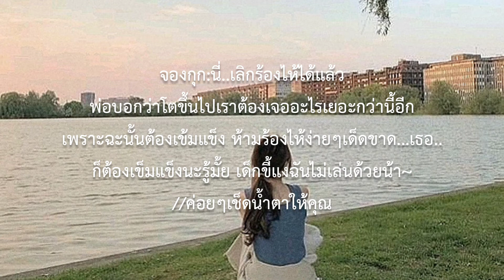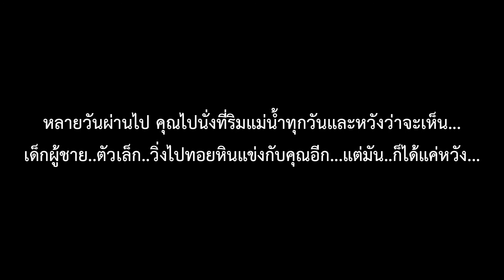เพื่อนรัก นักสืบ [jungkook x you] EP.2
คลิปนี้ไม่มีส่วนเกี่ยวข้องกับศิลปินและไม่ได้มีเจตนาทำร้ายศิลปินแต่อย่างใด ทำเพื่อความสนุกเท่านั้น